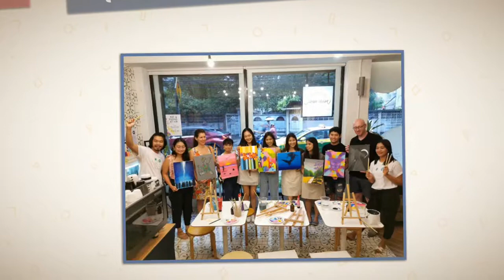Acrylic Painting Canvas Yim Bangkok Hostel เพ้นสีอะคลิลิกยนแคนวาส ง่ายๆกับเพื่อน สนุกจัง ยิ้มแบงคอก